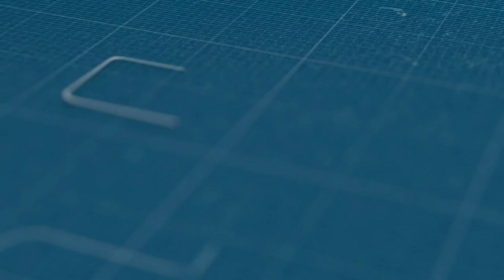صرخة أساتذة معاهد التعليم الفني بالبيضاء